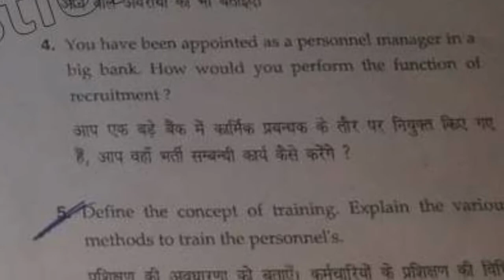BCom DDE 2nd Year Human Resource Management Question Paper